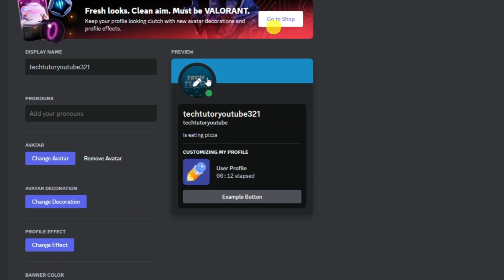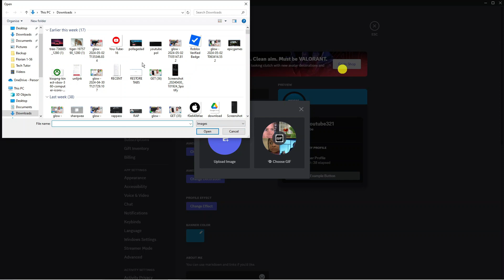How To Change Profile Picture On Discord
In this tutorial, I'll show you step-by-step how to change your profile picture on Discord. Updating your profile picture is a great way to personalize your account and make it stand out. Whether you're looking to upload a new image or change your existing one, I'll guide you through the process. Watch this video to learn how to easily update your profile picture on Discord and make your account uniquely yours!

 ✨Recommended VPN: ✨

Thanks!